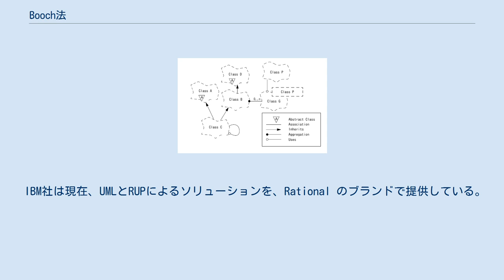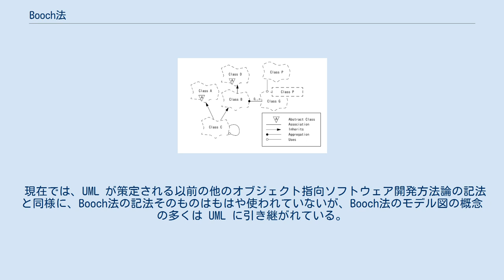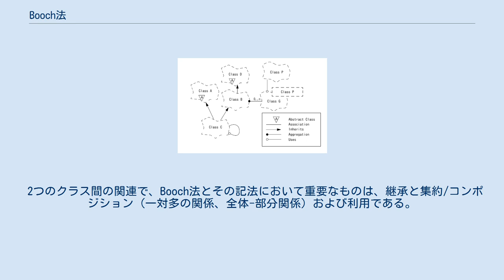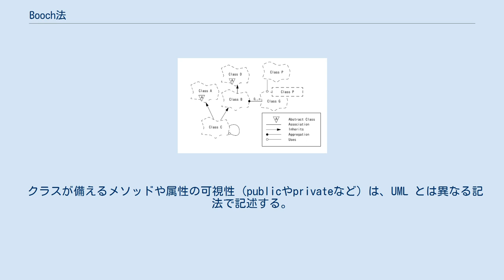Booch法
グラディ・ブーチ
Booch法 (ブーチほう、英: Booch method) は、オブジェクト指向ソフトウェア開発方法論であり、1990年頃にグラディ・ブーチによって開発された。
 オブジェクト指向分析設計の分野で広く採用された。
 ブーチは、著書『Booch法:オブジェクト指向分析と設計』 (原著初版は1991年刊、原著第2版は1993年刊、第2版日本語訳は1995年刊) でBooch法を説明している。
 現在ではBooch法は、 UMLの策定と Unified Process の開発においては、Rational Software 社に在籍していたグラディ・ブーチ、ジェームズ・ランボー、イヴァー・ヤコブソン (この3人はスリーアミーゴスと呼ばれる) などの人々が、大きな役割を果たした。
 Rational Software 社は、Unified Process (UP) をもとにしてラショナル統一プロセス (RUP; Rational Unified Process) を開発した。
 なお Rational Software 社は、2003年にIBM社に買収された。
 IBM社は現在、UMLとRUPによるソリューションを、Rational のブランドで提供している。
 Booch法では、次の6種類のモデル図を使う。
 Booch法のクラス図の記法を説明する。
 先述したとおり、Booch法の記法は UML の起源の一つである。
 Booch法のクラス図ではクラスを独特な記法 (破線の雲) で表すことが特徴的である。
 現在では、UML が策定される以前の他のオブジェクト指向ソフトウェア開発方法論の記法と同様に、Booch法の記法そのものはもはや使われていないが、Booch法のモデル図の概念の多くは UML に引き継がれている。
 Booch法のクラス図の記法では、クラスおよびクラス間の関連が基礎をなす。
 2つのクラス間の関連で、Booch法とその記法において重要なものは、継承と集約/コンポジション (一対多の関係、全体-部分関係) および利用である。
 クラス間の関連の多重度を UML に似た記法で記述することができる。
 クラスが備えるメソッドや属性の可視性 (publicやprivateなど) は、UML とは異なる記法で記述する。